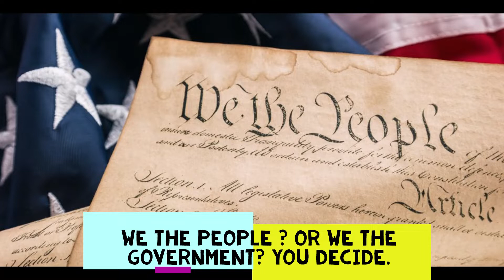Tacoma Unveiled: The Other Pandemic You Can't Ignore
In "Tacoma Unveiled: The Other Pandemic You Can't Ignore," YOUR HOST JAY dives deep into a crisis unfolding right in our backyards. IN THIS SPECIAL PODCAST, we discuss a pandemic that's not making headlines as it should - homelessness in Tacoma, Washington. Through eye-opening footage and candid conversations, Jay sheds light on the stark realities faced by many Americans today. Far from being a choice, this situation is a complex issue rooted in systemic problems that demand our attention and action.

As Jay navigates through Tacoma, revealing scenes of RVs, tents, and people living in cars, we're forced to confront the uncomfortable truth: America is struggling. Contrary to the belief of some internet trolls who argue that homelessness is a result of laziness or poor choices, Jay argues that change is possible and necessary. This episode challenges viewers to look beyond wrongfulconvictions and stereotypes, urging us to think critically about solutions and how we can collectively do better.

Beyond just an exploration of Tacoma's streets, this podcast is a call to action. It's an invitation to understand the complexities behind what many dismiss as individual failures and to recognize the humanity in everyone. Jay doesn't just point out problems; he sparks a conversation on potential solutions and the role each of us can play in making a difference.

If you're moved by what you see and want to be part of the change, or if you need assistance and don't know where to start, visit our website and explore how you can help or get help. Together, we can tackle the other pandemic and build a more compassionate and understanding society.

Let's not close our eyes to the challenges within our communities. Join us in making a difference.

CHAPTERS:
0:01 - Intro
1:00 - Homelessness Crisis Tacoma WA
4:00 - Outro